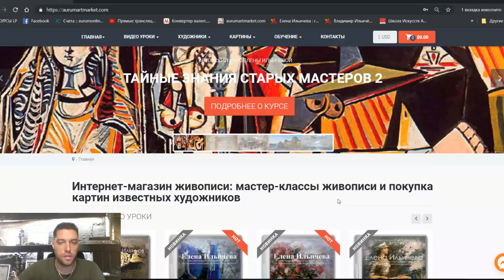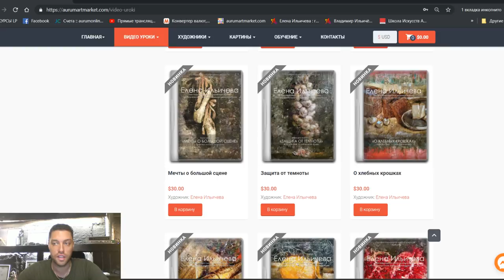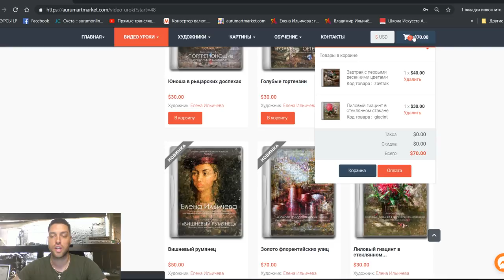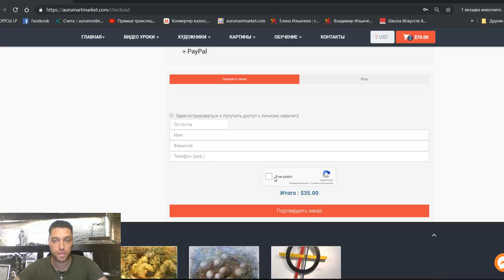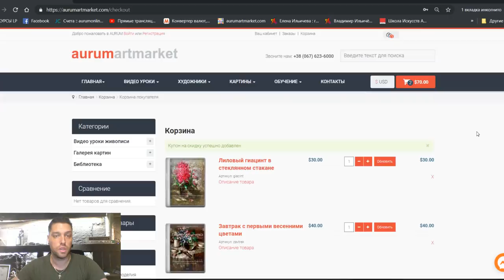Победные скидки от aurumartmarket.com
В честь Дня Победы и других теплых праздников Мая
Посмотрите это видео и узнайте, как получить подарок!